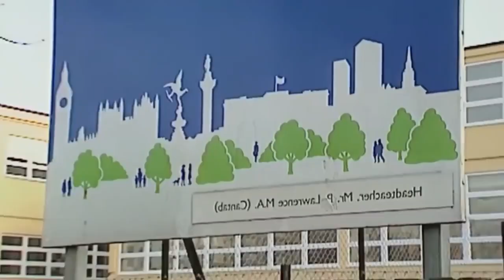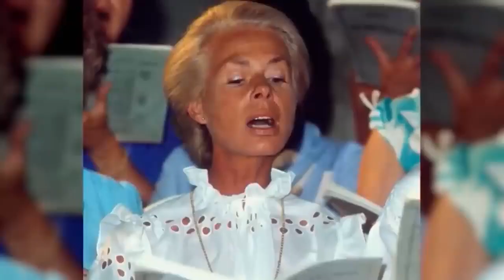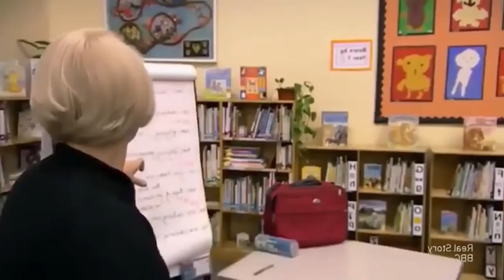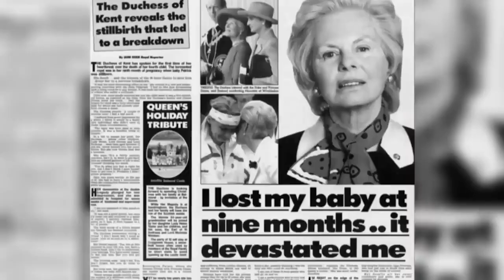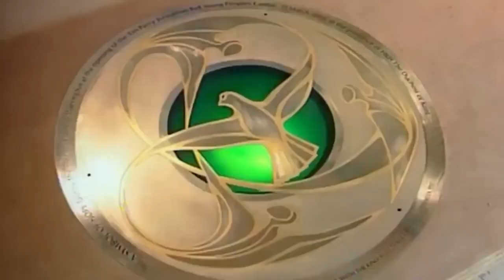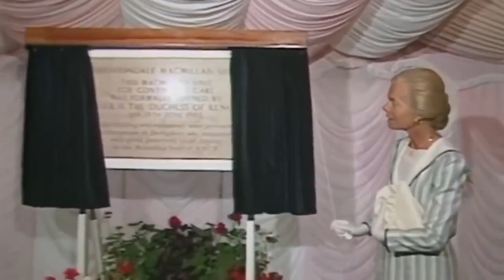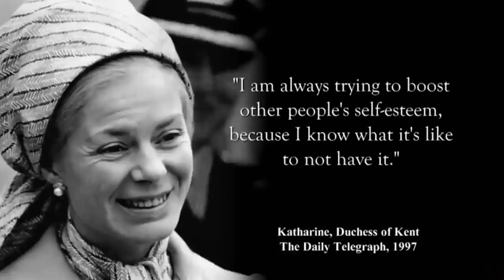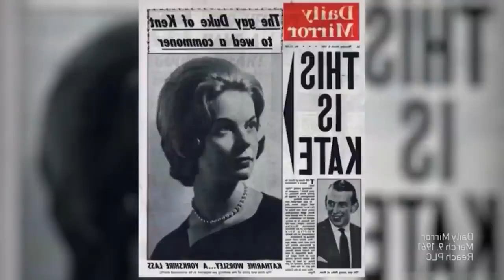Duchess Of Kent, Katharine - The Secret Life of a Duchess - Royal Documentary